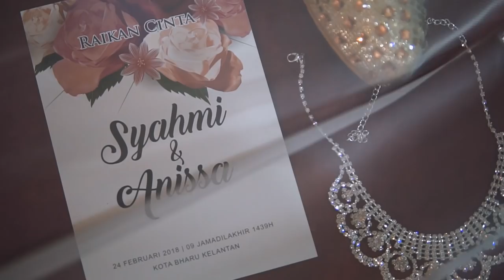solemnization syahmi sazli & anissa faizul